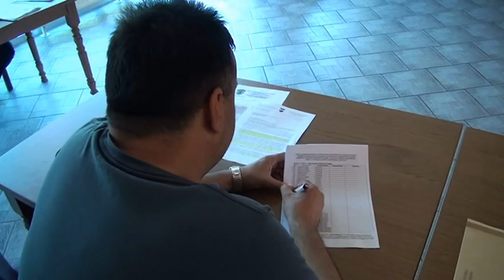LOVAČKA ORGANIZACIJA VEL KLADUŠA U OZBILJNIM PROBLEMIMA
Velikokladuško Udruženje Lovačka organizacija „Velika Kladuša“ bilo je za subotu, 30. augusta, zakazalo svoju Izbornu sjednicu skupštine, koja zbog unutrašnjih problema nije održana. U prilogu je video zapis koji na najbolji mogući način oslikava stanje u ovoj Lovačkoj organizaciji.